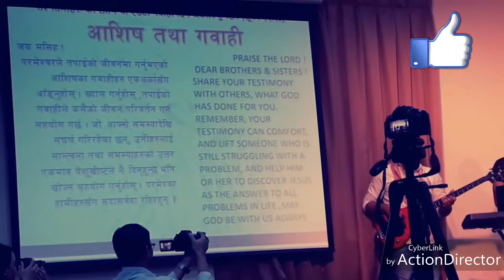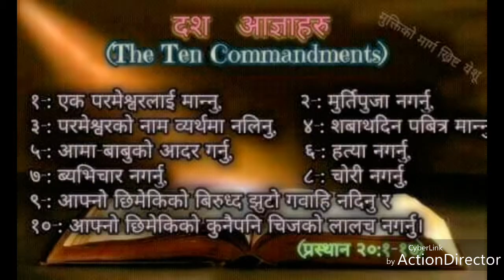New nepali christan songs by Raju tamang Thaha chha jitne chhu aahile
Prakash bisunke